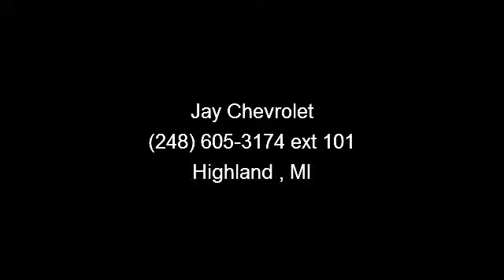2009 Chevrolet Traverse - Jay Chevrolet - Highland , MI 483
Wonderful gas mileage for an SUV! Can you say, Ride in Style?! You are looking at a terrific 2009 Chevrolet Traverse that we are pleased to say is in truly wonderful condition. Designated by Consumer Guide as a Midsize SUV Best Buy in 2009. It will allow you to dominate the road with style, and get great gas mileage while you're at it.